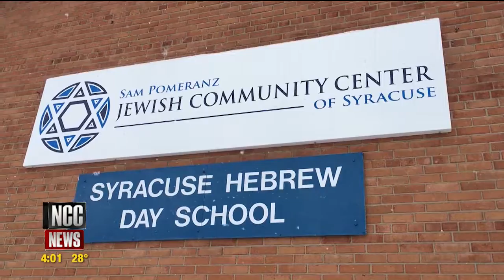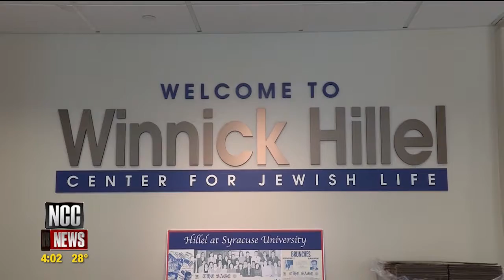Jewish Community Remains Positive Despite Threat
Jamie Weiss spoke with members of the Syracuse Jewish community to learn how they are moving forward in wake of multiple bomb threats and antisemitism.